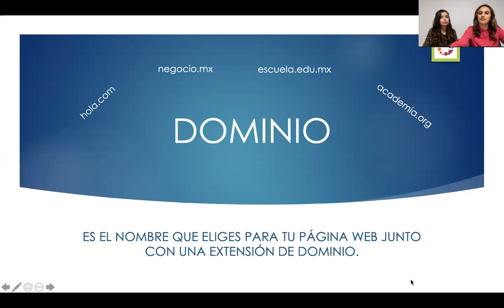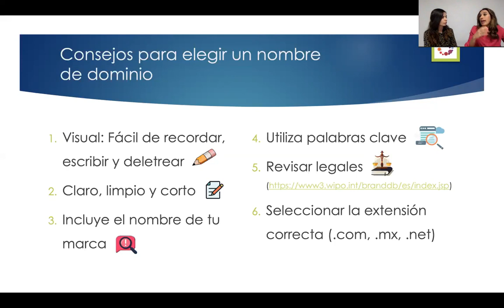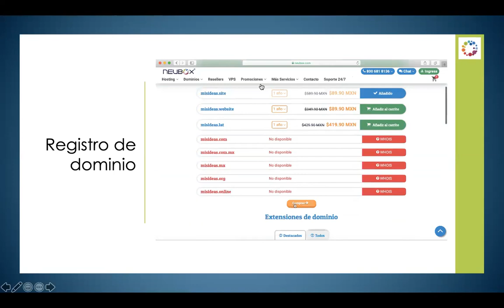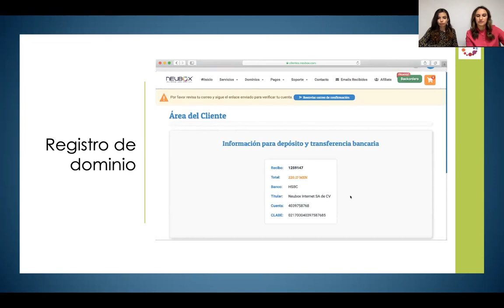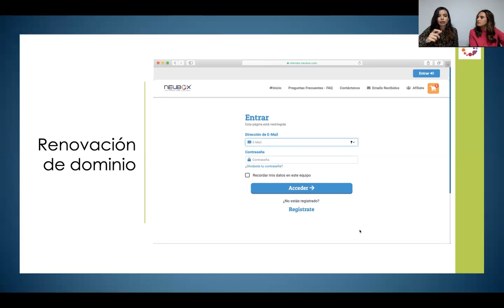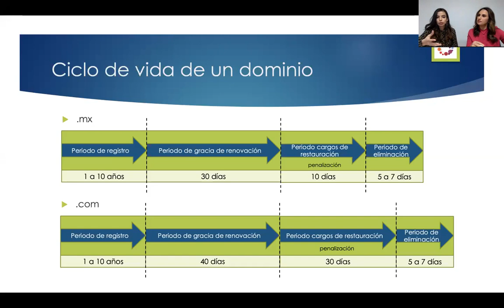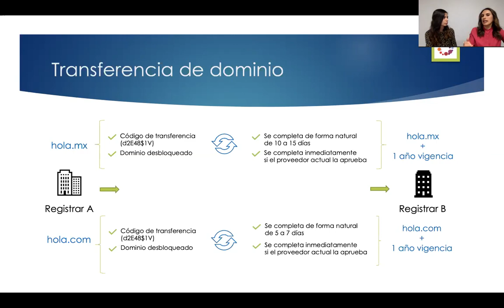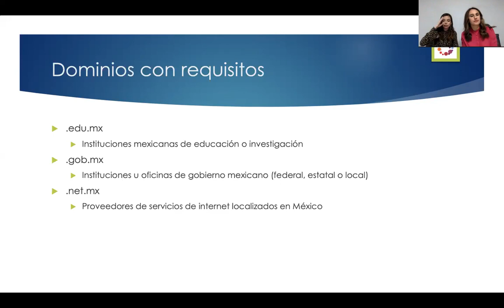Todo lo que debes saber sobre Dominios antes y después de su registro